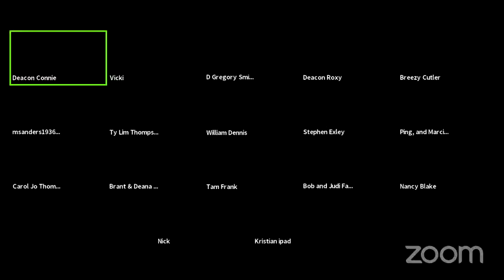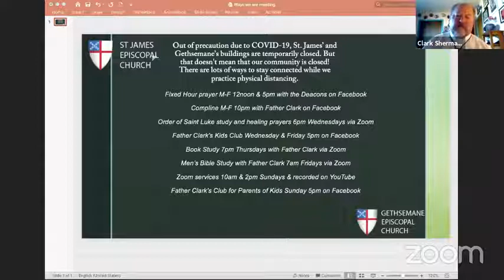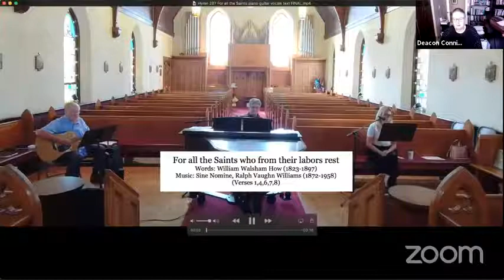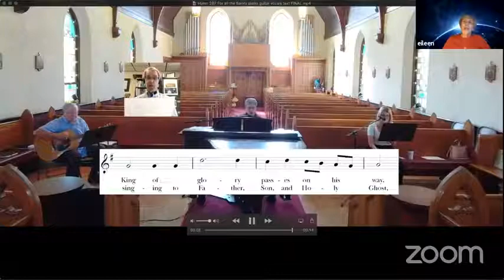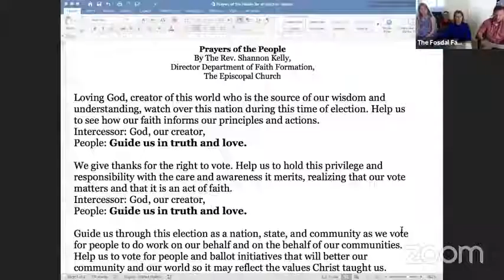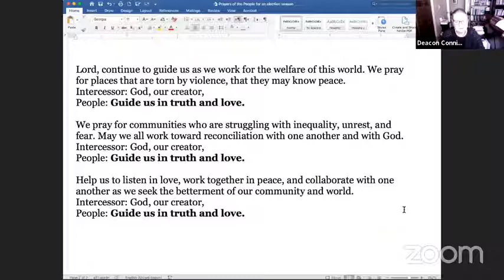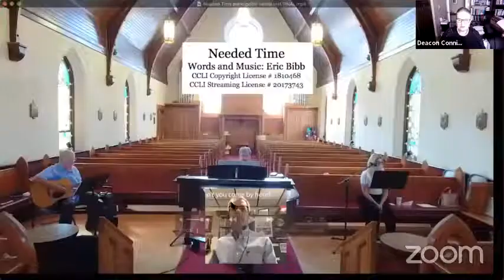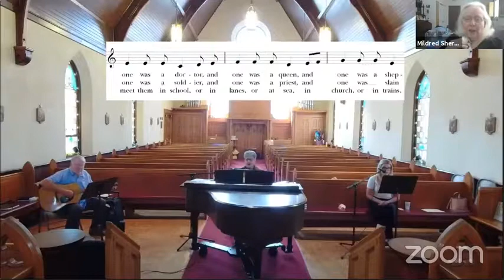St James Episcopal Bozeman Nov 1, 2020